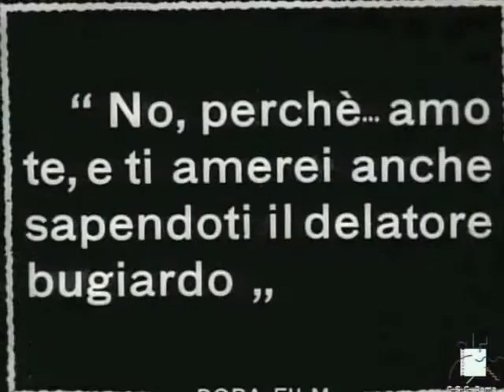A Santanotte (1922) - Elvira Coda Notari (Trailer)